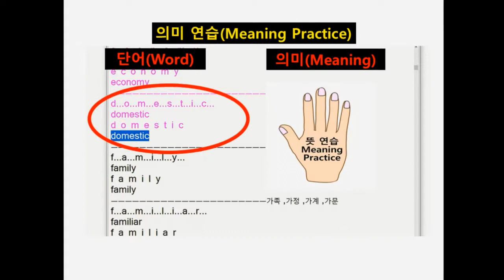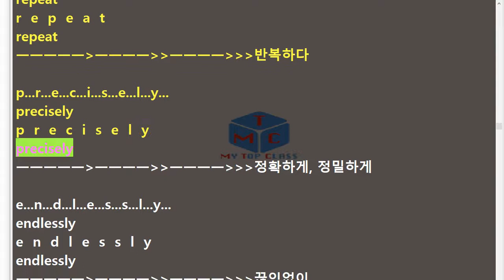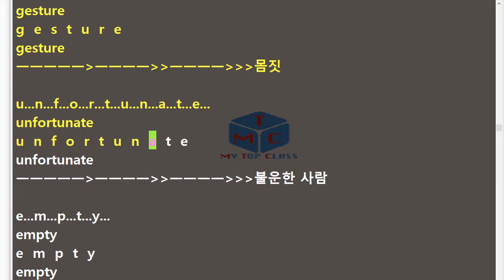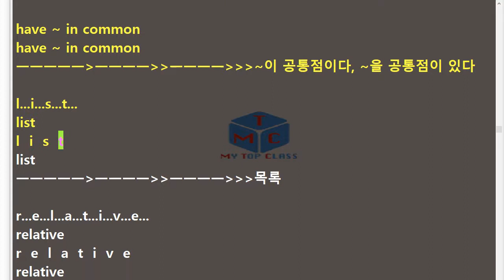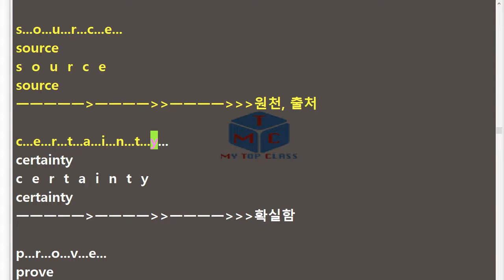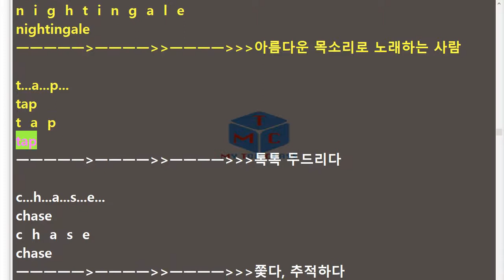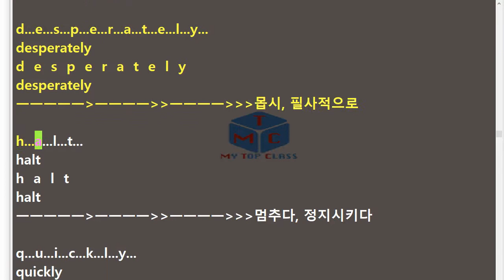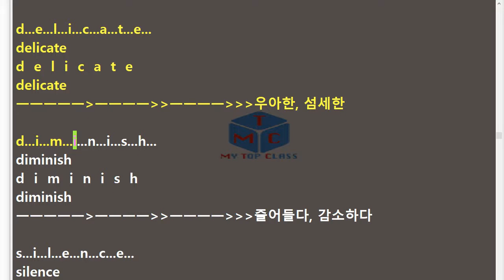V 고등영어2 시사 한상호 SL 단어+스펠링 암기15년 개정 교과서 단어